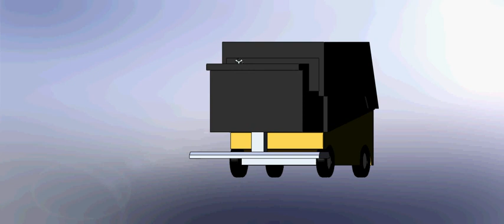full zamboni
This is a SoildWorks project for edsgn 100 at Penn State University. I modeled an ice resurfacer commonly known as a Zamboni.